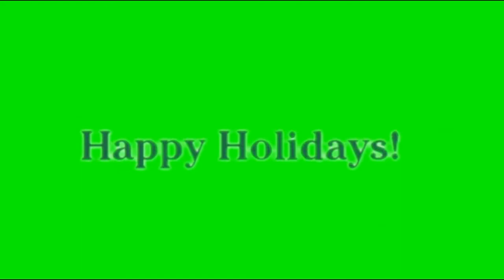copyright free green screen video